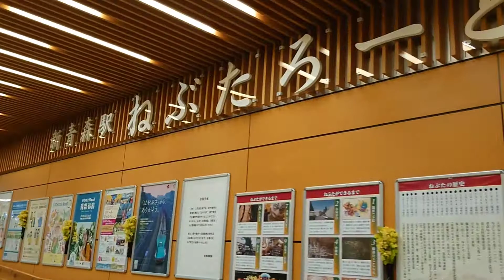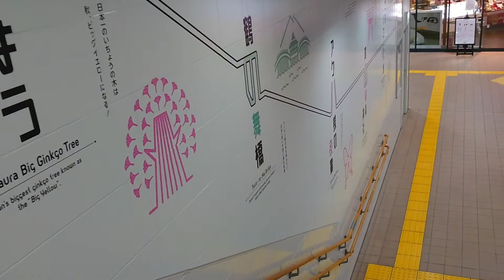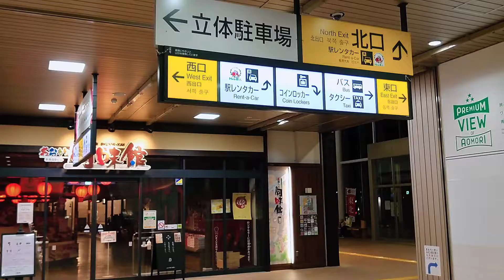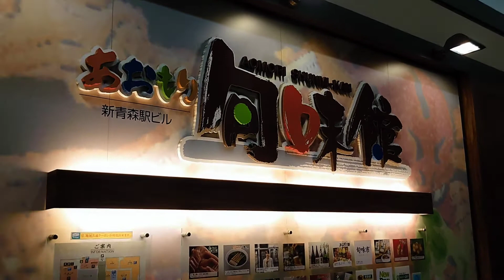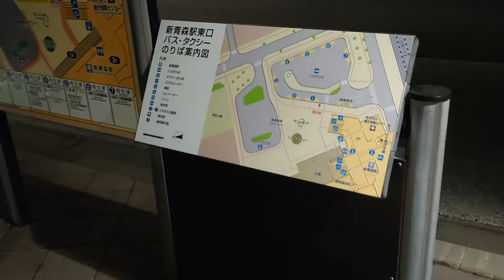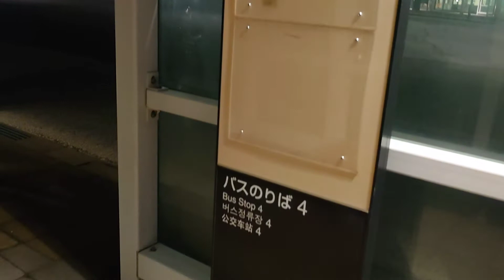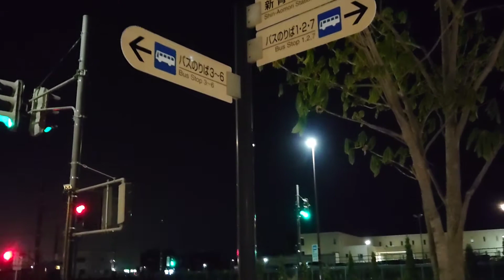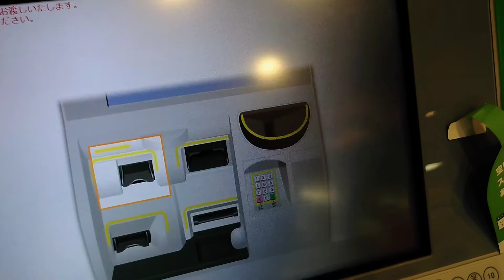新青森駅 (改札外)